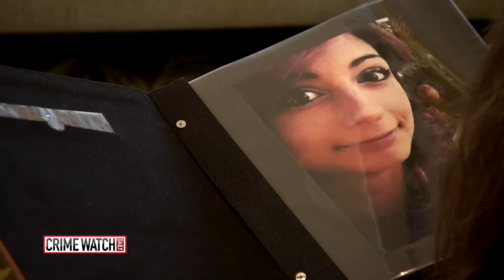Did He Learn How To Be A Killer From His Criminal Justice Class? - Pt. 1 - Crime Watch Daily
A Crime Watch Daily Update on the murder of Lea Porter, the Colorado woman killed by her high school friend, Christopher Waide.